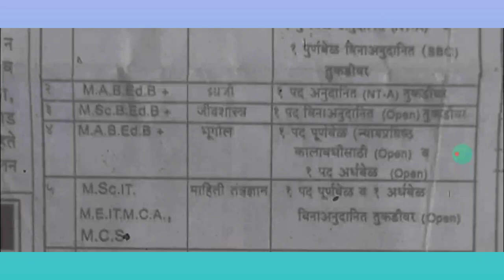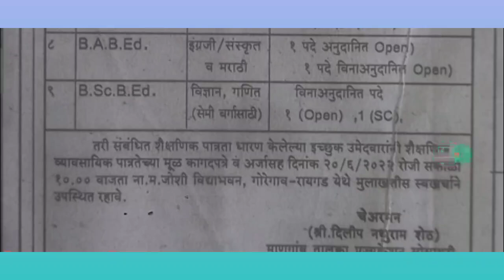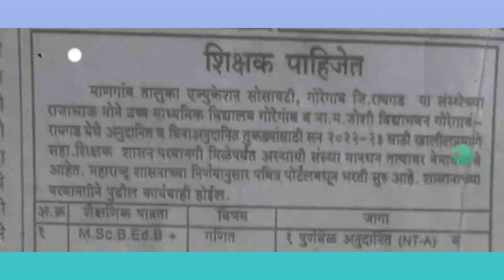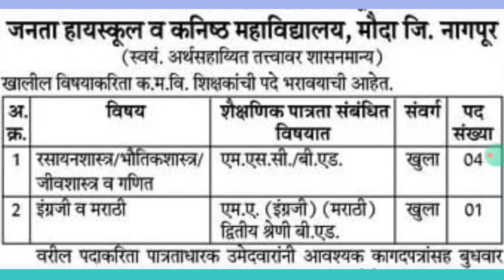शिक्षक भरती प्रक्रिया 2022-2023